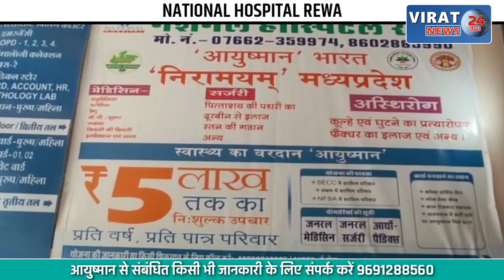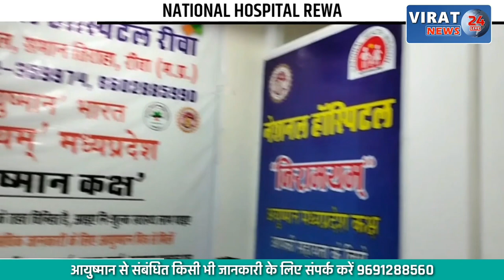डॉक्टरों में चले जमकर लात-घूंसे; जबलपुर IMA के अध्यक्ष की हुई पिटाई, देखें वीडियो